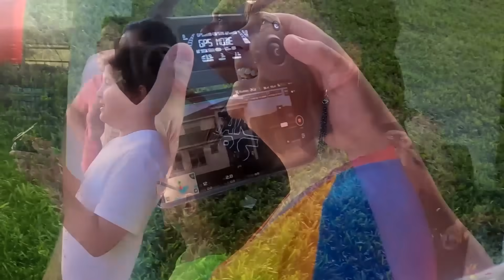Primeiro churrasco nos Estados Unidos com Maria Clara e JP em família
Hoje vamos inaugurar a churrasqueira da casa nova!
Família Figurinha nos Estados Unidos: Carol, Gibson, Maria Clara e JP.